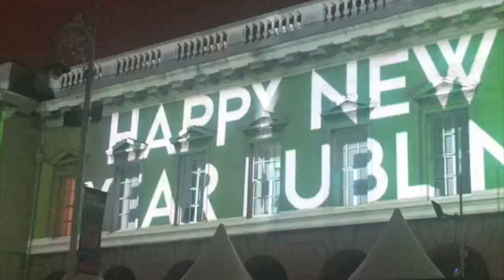世界の新年カウントダウン【NY・バルセロナ・シンガポール他】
今年は新型コロナウイルスが大流行してしまい、旅を我慢することになってしまった方も多いと思います。
この動画で、少しでも日本や海外での旅気分を味わい、楽しい気分になってもらえると嬉しいです！

今年はTABIPPOの動画をご覧いただきありがとうございました。
引き続きみなさんに楽しんでいただけるような動画を作っていきますので、来年もよろしくお願いいたします。

今回の動画は「TABIPPO学生支部」によって制作されています。
　編集：ほた（Instagram ＠tabisuru_hotaru）
　撮影協力：TABIPPO学生支部2021

▼TABIPPO学生支部について
・全国9都市400名のメンバーが、「若者が旅する文化を創る」を体現するために、日々活動中！
・若者向けのイベントやコンテストの企画運営を行っています！
・日本最大級の旅イベント「BackPackFESTA」を開催します。

関連動画
なし

このチャンネルの説明